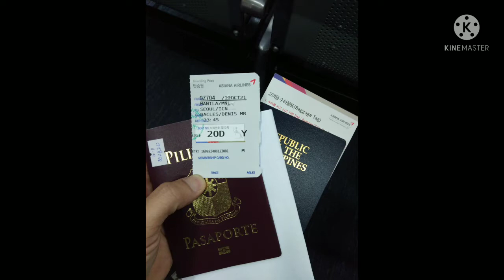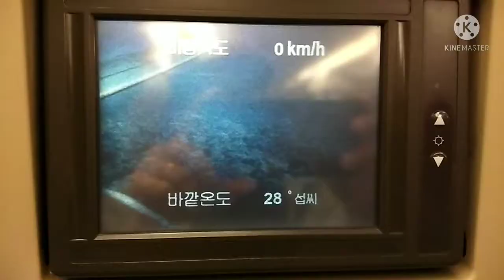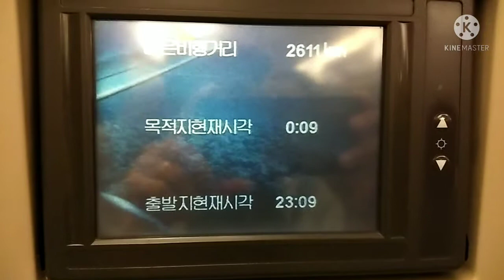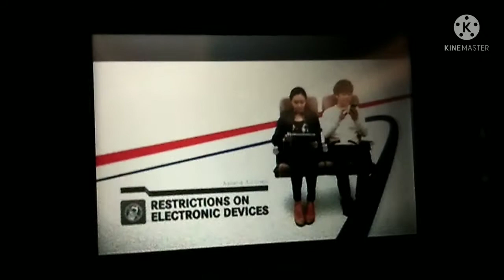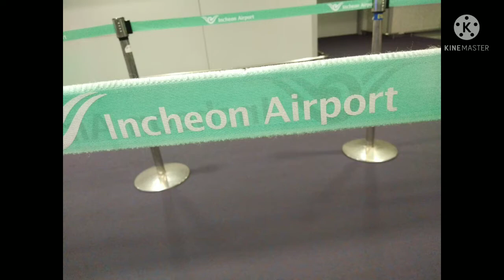TRIP TO KOREA,,, Naia int Airport Terminal 1 to Korea Seoul Incheon int airport.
TRIP TO KOREA, to know what is the proccess step by step inside the airport, to gives tips, what to do when  have fistime travel abroad.